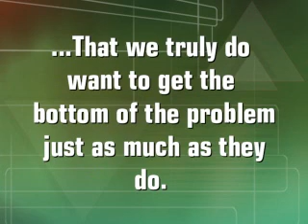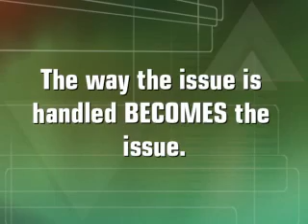Customer Service: The Issue is Not the Issue